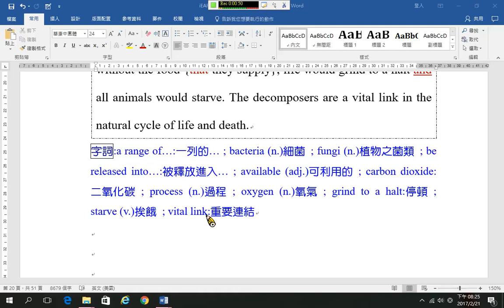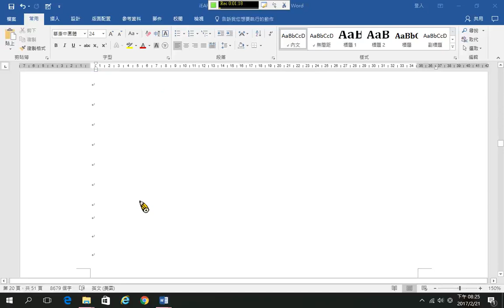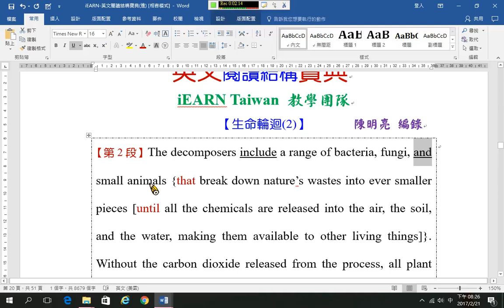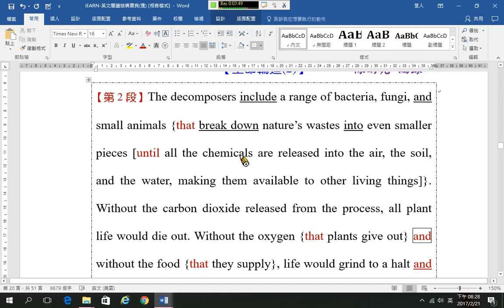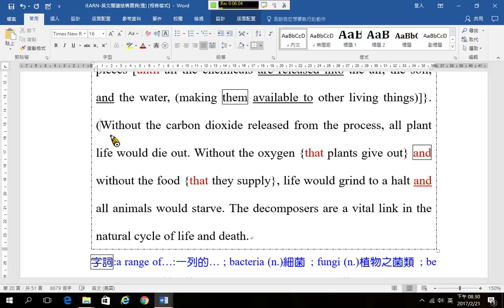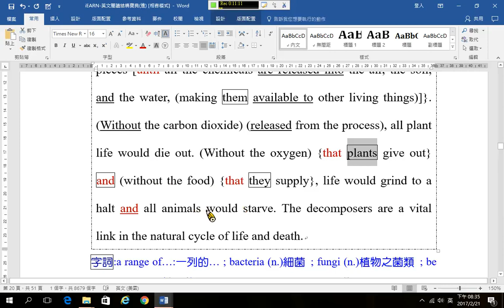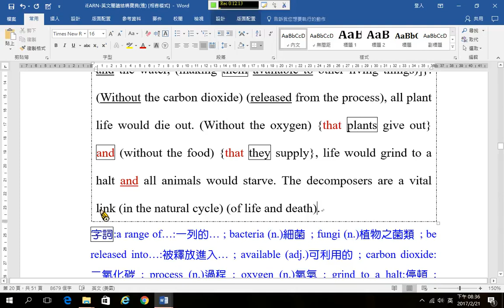中階閱讀37 生命輪迴2